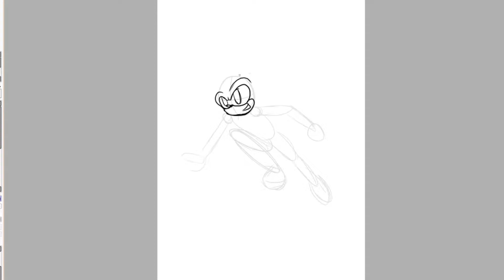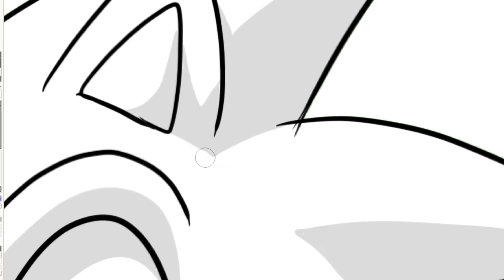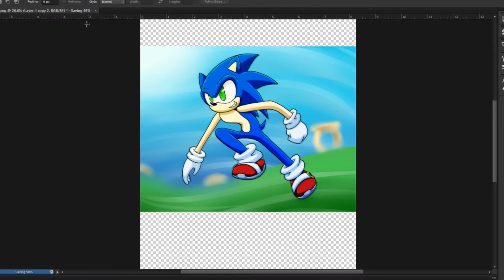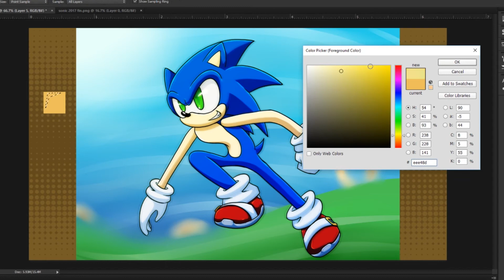Sonic Speed Paint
Programs: Paint Tool SAI & Photoshop
Character belongs to Sega
You can see pixel art, portraits, and more at:
★*･.｡✧ *:・ﾟ✧ KOIN (^ヮ^)*:・ﾟ✧ ♥ ♥
*･.｡✧ *:・ﾟ✧★*･.｡✧ *:・ﾟ✧･.｡ *:・ﾟ✧★*･.｡✧

If you're interested in the music, check out the info below:
Song1:
Remixed by DjjD, ectogemia
Original Composer(s): Masato Nakamura

You can also keep up with OCRemix at the following links!